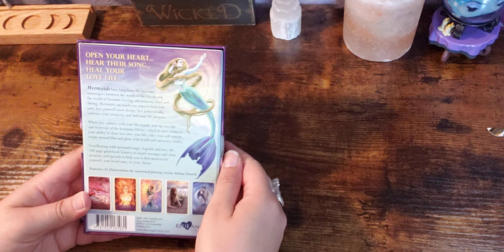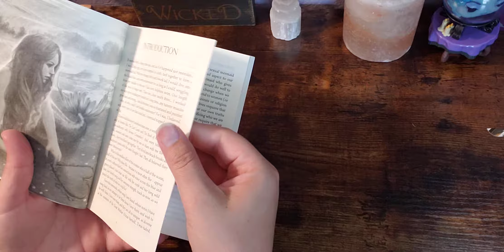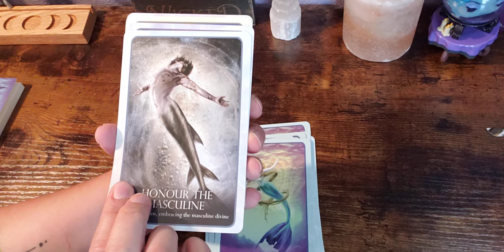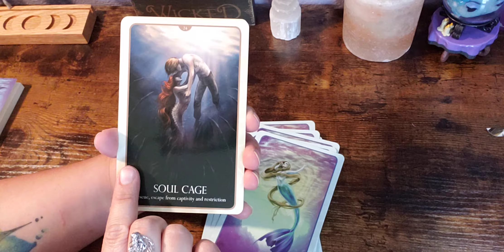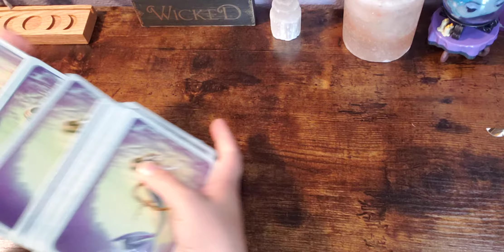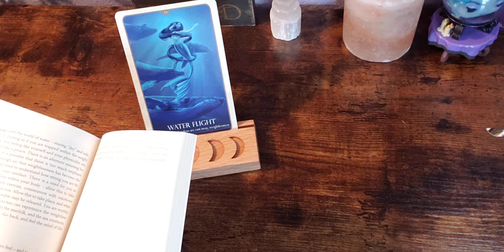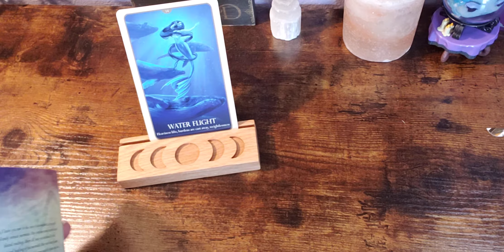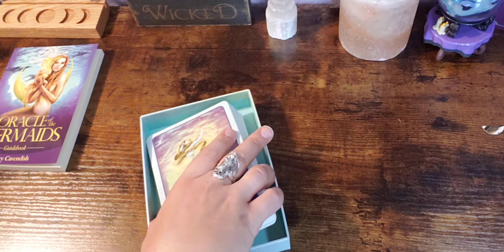Oracle of the Mermaids Unboxing and Flip Through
Let's unbox the Oracle of the Mermaids by Lucy Cavendish with Artwork by Selina Fenech!